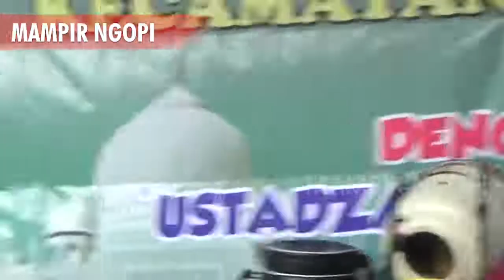Ustadzah Afifathurohmania || Kunci Hidup Tenang Menuju Surga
Ustadzahafifah

Ceramah Ustadzah Afiv fathurohmania juara aksi indosiar dengan tema Hidup tenang menuju surga dan bagaimana cara mendidik anak.